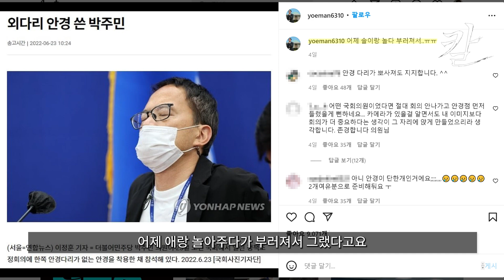박주민의 부러진 안경, 개딸놀이가 민주당의 무덤이다